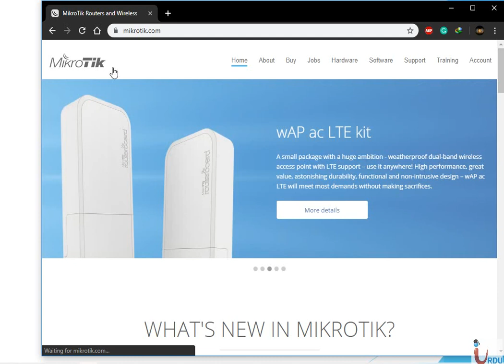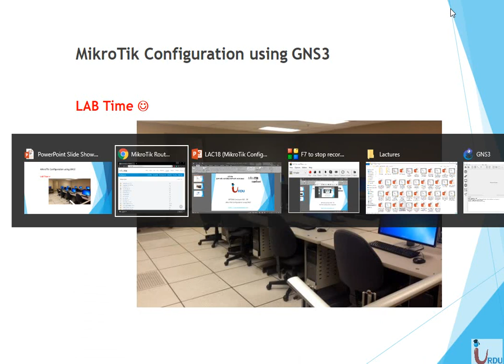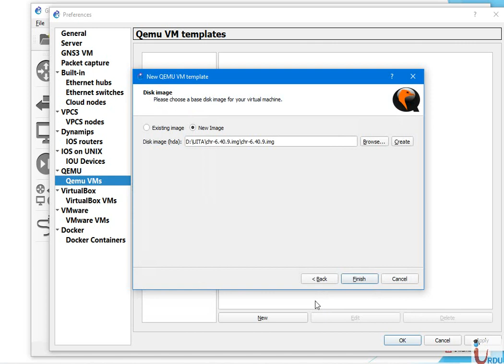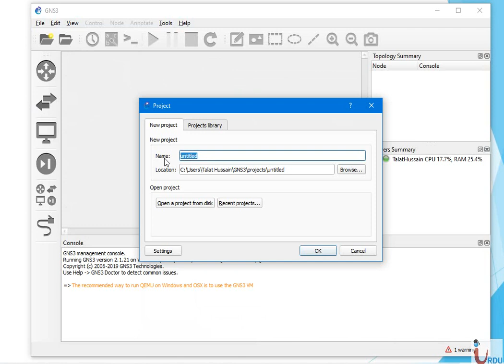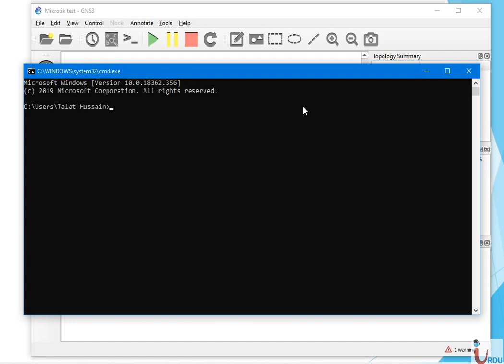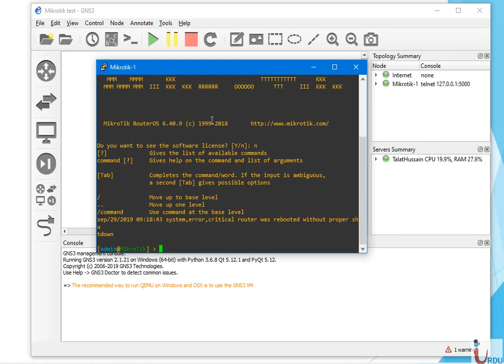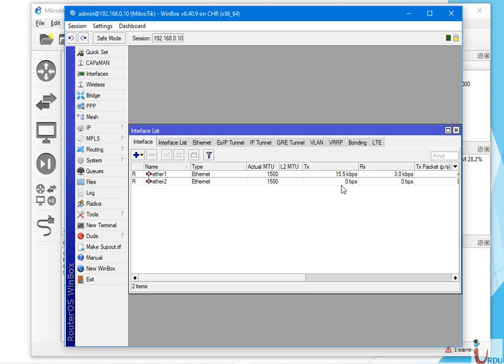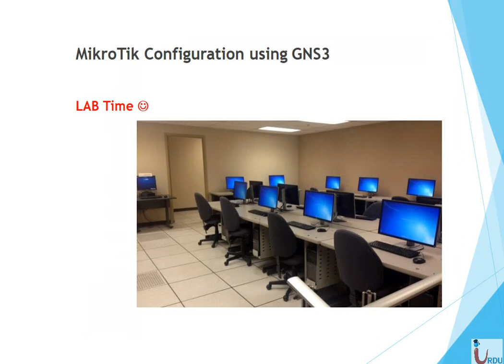MTCNA Lecture 18 MikroTik (How to Configuration Mikrotik in GNS3)